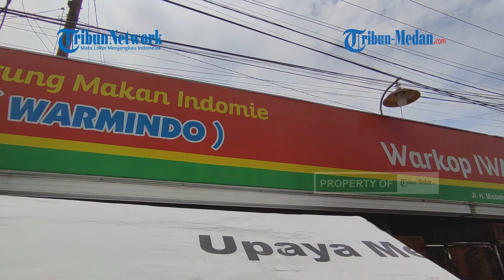Rasakan Olahan Indomie Nikmat di Warmindo Iwan, Coba Sekali Dijamin Kamu Bakal Ketagihan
TRIBUN-MEDAN.COM - Berbicara tentang olahan mie instan apalagi Indomie memang sudah terbayang kenikmatannya.

Apalagi di Kota Medan banyak sekali ragam olahan dengan menggunakan bahan baku Indomie.

Indomie dikenal sebagai makanan praktis yang mudah di racik, rasanya yang nikmat, dan  makanan yang praktis.

Banyak sekali olahan yang bisa disajikan dengan mie instan satu ini.

Satu di antaranya yang ditawarkan di Warmindo Jalan Multatuli atau Jalan Kantil ini bernama Warkop Iwan.

Warkop Iwan juga menyediakan menu khas medan dengan olahan utamanya Indomie.

Ada olahan Indomie khas bangladesh, Indomie kuah, dan masih banyak olahan indomie lainnya.

Tidak hanya indomie, warkop ini juga menyediakan menu spesial khas warkop yaitu Telur Gebok.

Telor gebok adalah olahan telor yang di dadar diberikan bumbu khas spesial yang dirahasiakan menciptakan cita rasa gurih, pedas, dan agak pedas.

Warkop Iwan sendiri sering menjadi tujuan tidak hanya masyarakat Kota Medan, tapi juga masyarakat luar kota lainnya.

Dan Warkop Iwan juga satu di antara destinasi tempat kuliner malam Kota Medan hingga saat ini.

Banyak kaula muda bahkan hingga orang tua yang berkunjung di warkop ini.

Dengan posisi nya dekat dengan Pusat Kota Medan, Warkop Iwan juga sering dijadikan tempat nongkrong dan titik kumpul anak muda Kota Medan.

Dengan harga yang sangat terjangkau mulai dari harga Rp 12 ribu saja kita bisa menikmati olahan Indomie dari warkop iwan ini.

Dicky salah satu pengunjung mengaku lumayan sering makan di Warkop Iwan.

"Di sini selain harganya murah, masakan nya juga enak apalagi Indomie bangladesh nya," kata Dicky kepada Tribun Medan, Selasa (21/09/2021) .

Memang warkop ini salah satu destinasi wisata malam Kota Medan bahkan sampai pagi masih terima pengunjung.

Tetapi selama Kota Medan menerapkan aturan PPKM, Warkop Iwan hanya beroperasional sampai pukul 22.00 WIB.

Bagi masyarakat diluar Kota Medan yang ingin merasakan nikmatnya olahan Mie Bangladesh dan Telor Gebok bisa langsung datang ke Jalan Multatuli Kota Medan ya, untuk mencoba.